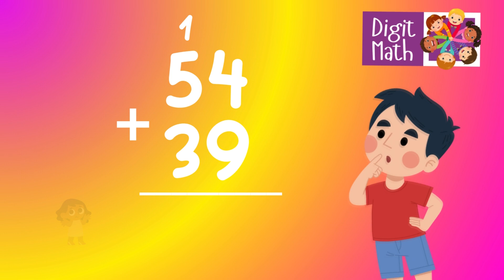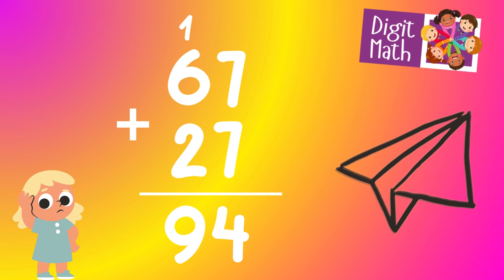Adding 2-Digit Numbers With Regrouping | Double-Digit Addition | Elementary Math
Dive into the world of elementary math with our instructional video on "Adding 2-Digit Numbers With Regrouping | Double-Digit Addition". This tutorial is designed for young learners eager to master the concept of adding two-digit numbers, especially focusing on scenarios that require regrouping. We break down the steps clearly and provide practical examples to make the learning process both fun and effective. Ideal for elementary students, this video will help boost confidence and skills in handling more complex addition problems. Watch, learn, and conquer double-digit addition with ease!